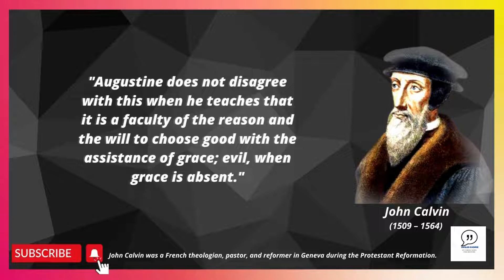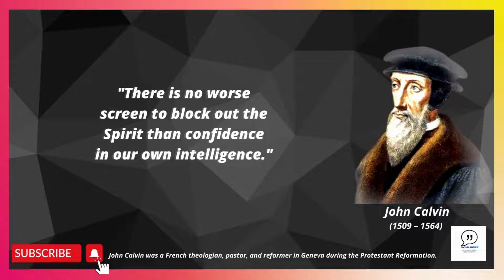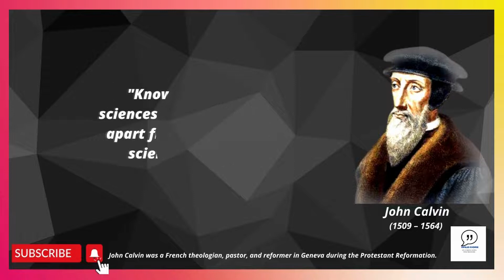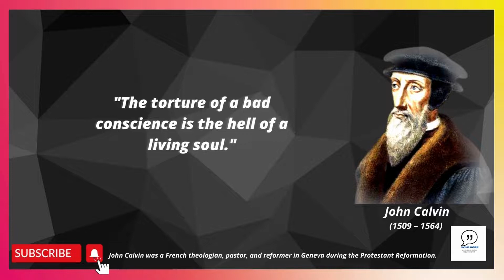John Calvin Quotes That Will Help You Approach The Home Stretch.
In 1530, he broke from the Roman Catholic Church. We have curated some quotes and sayings by John Calvin which have been extracted from his writings, teachings, preachings, thoughts, and life. Zoom through the collection of quotes and thoughts by John Calvin on humanity, faith, Christianity, religion, prayer, heart, men, women, worship, love, sacrifice, faults, peace, delight, desire, gospel, miracles, world, and blessings.